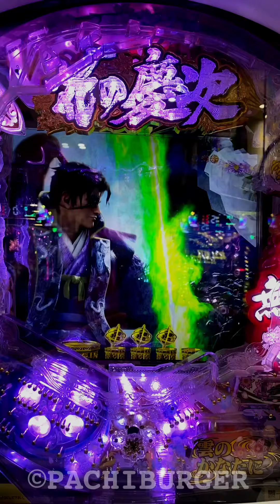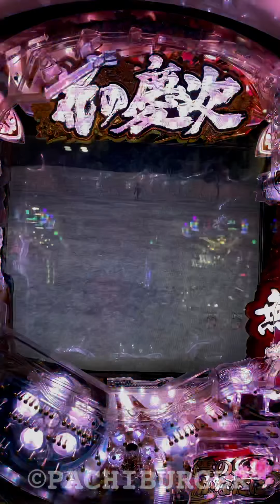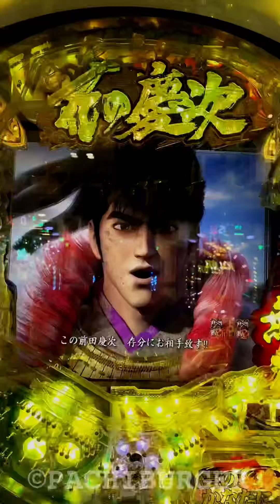青保留が2個連続で待機中⁉︎ それぞれの変動はどうなるのか⁉︎ CR 花の慶次X 雲のかなたに ライトミドル 129ver.【縦長動画】【スマホ】【ニューギン】